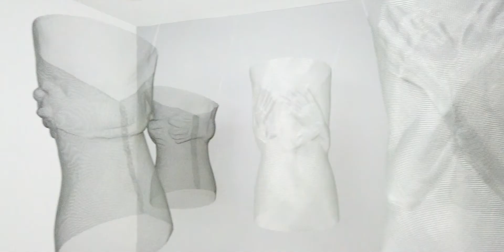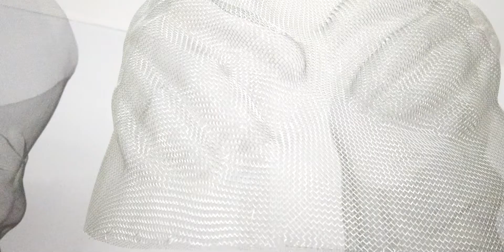ABRAZOS THE HUGS M ORTEGA alta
"Los Abrazos /The Hugs" video instalación 2020 esta  formada por siete estudios  sobre el cuerpo, torso y brazos conforman un relato sobre los lazos sutiles que nos unen a los demás, la fusión, el cariño, la empatía.

El enfoque en algunos de mis trabajos es una reflexión sobre las dependencias humanas que derivan hacia la individualidad, el estudio de diferentes partes de ella como generadoras de experiencias y sentimientos con un lenguaje apropiado e independiente que habla de vínculos, amor, pasión … falta de comunicación, censura, falta de libertad y comprensión o la capacidad narrativa de sus manos.

El estado de alerta sanitaria y el encierro estricto que paralizó España durante meses, me hizo reflexionar y analizar algunos de mis trabajos textiles anteriores con motivo del aislamiento para crear nuevos diálogos y pensamientos con el hilo conductor de la "Resiliencia" y el Arte Textil o Arte de la Fibra.

Exposición: Del 06 de enero al 06 de mayo, 2021.
“Lin Lechen and his friends works exhibition” en el Tsinghua Holdings Habitat Development Museum, en Shangay, China.